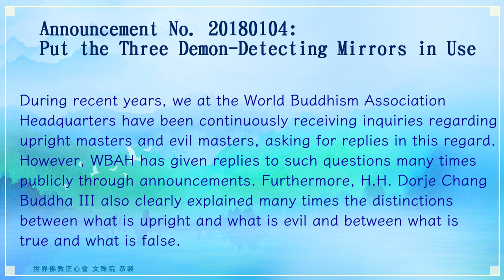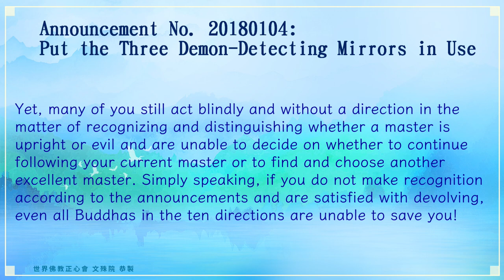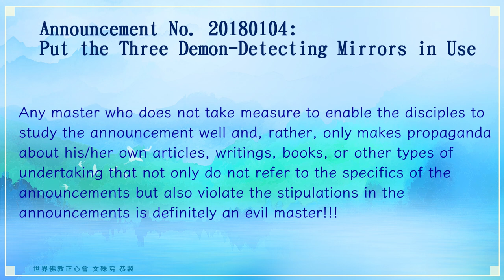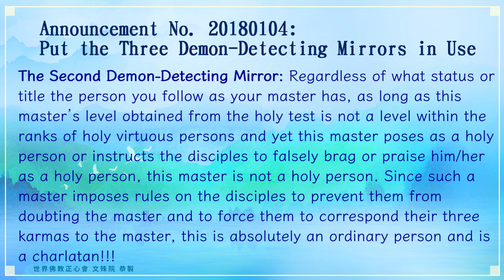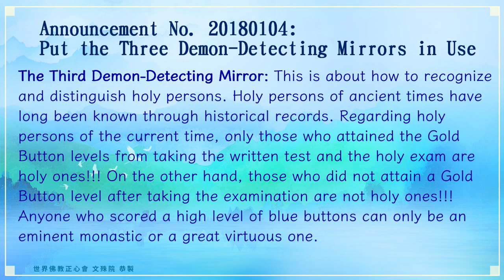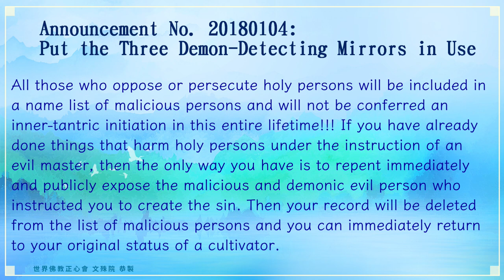世界佛教正心會YouTube頻道 | Announcement No. 20180104: Put the Three Demon-Detecting Mirrors in Use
During recent years, we at the World Buddhism Association Headquarters have been continuously receiving inquiries regarding upright masters and evil masters, asking for replies in this regard. However, WBAH has given replies to such questions many times publicly through announcements. Furthermore, H.H. Dorje Chang Buddha III also clearly explained many times the distinctions between what is upright and what is evil and between what is true and what is false. Yet, many of you still act blindly and without a direction in the matter of recognizing and distinguishing whether a master is upright or evil and are unable to decide on whether to continue following your current master or to find and choose another excellent master. Simply speaking, if you do not make recognition according to the announcements and are satisfied with devolving, even all Buddhas in the ten directions are unable to save you!

Now, WBAH provides you with three demon-detecting mirrors, which can enable you to easily see the original forms of such evil persons, regardless of whether they are masters or disciples.

The First Demon-Detecting Mirror: An absolute criterion is to see whether a master makes a big effort to facilitate the disciples to study and broadly propagate the announcements, such as the “Important Replies from Holy Virtuous Ones and Eminent Monastics” from WBAH (the 35 questions with the answers), or not. Any master who does not take measure to enable the disciples to study the announcement well and, rather, only makes propaganda about his/her own articles, writings, books, or other types of undertaking that not only do not refer to the specifics of the announcements but also violate the stipulations in the announcements is definitely an evil master!!!

The Second Demon-Detecting Mirror: Regardless of what status or title the person you follow as your master has, as long as this master’s level obtained from the holy test is not a level within the ranks of holy virtuous persons and yet this master poses as a holy person or instructs the disciples to falsely brag or praise him/her as a holy person, this master is not a holy person. Since such a master imposes rules on the disciples to prevent them from doubting the master and to force them to correspond their three karmas to the master, this is absolutely an ordinary person and is a charlatan!!!

The Third Demon-Detecting Mirror: This is about how to recognize and distinguish holy persons. Holy persons of ancient times have long been known through historical records. Regarding holy persons of the current time, only those who attained the Gold Button levels from taking the written test and the holy exam are holy ones!!! On the other hand, those who did not attain a Gold Button level after taking the examination are not holy ones!!! Anyone who scored a high level of blue buttons can only be an eminent monastic or a great virtuous one.

All those who oppose or persecute holy persons will be included in a name list of malicious persons and will not be conferred an inner-tantric initiation in this entire lifetime!!! If you have already done things that harm holy persons under the instruction of an evil master, then the only way you have is to repent immediately and publicly expose the malicious and demonic evil person who instructed you to create the sin. Then your record will be deleted from the list of malicious persons and you can immediately return to your original status of a cultivator.

These three demon-detecting mirrors can correctly and accurately show the true faces of all evil, malicious, and demonic persons and swindlers!

World Buddhism Association Headquarters